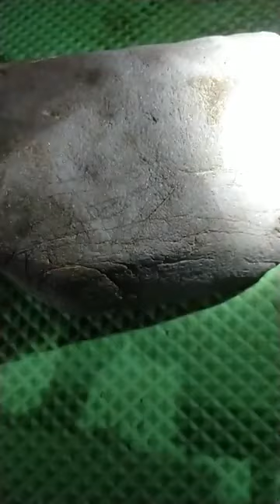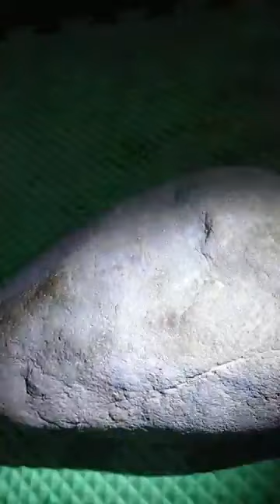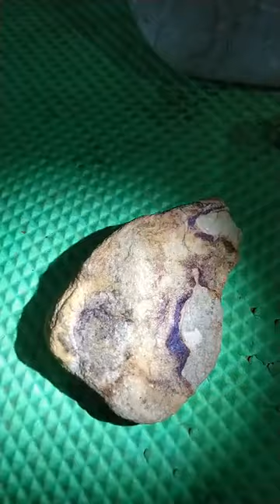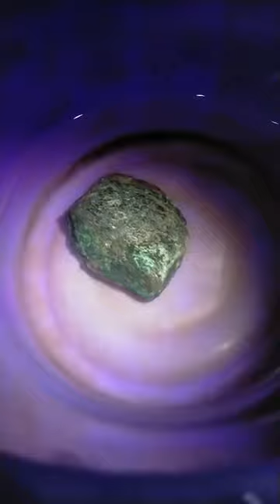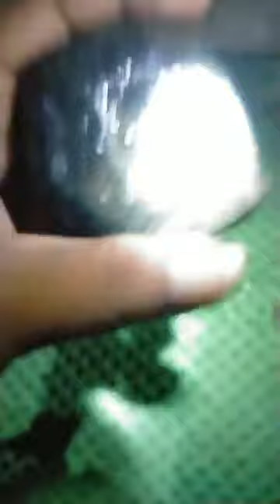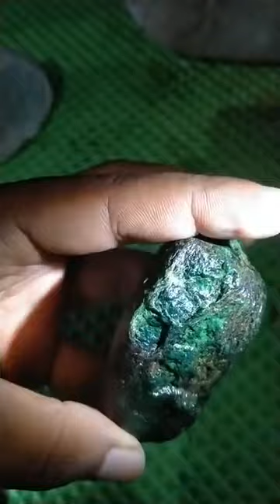vlog tutorial on how to arrange beautiful colored stones 6